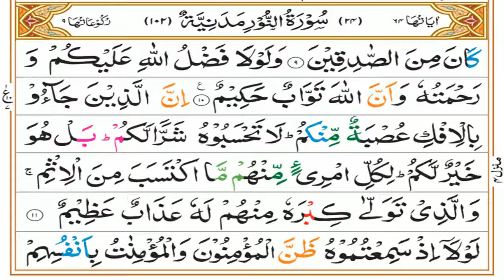Surah Noor Tafseer Part 05 | Ruku 02 | Dars 1005 | Mufti Asif Abdullah Qadri